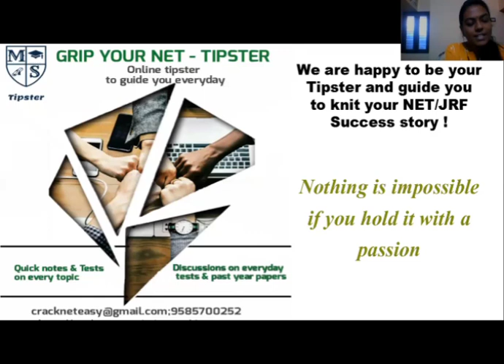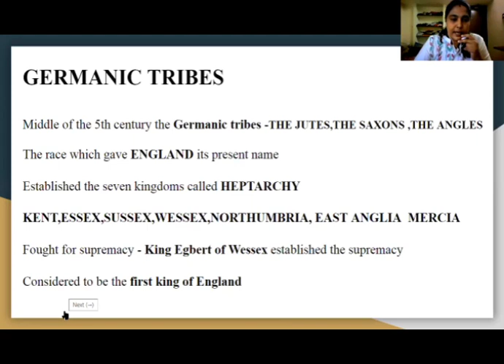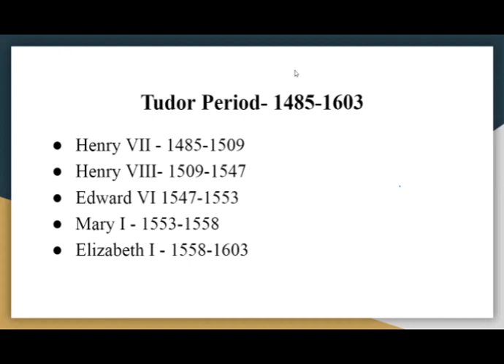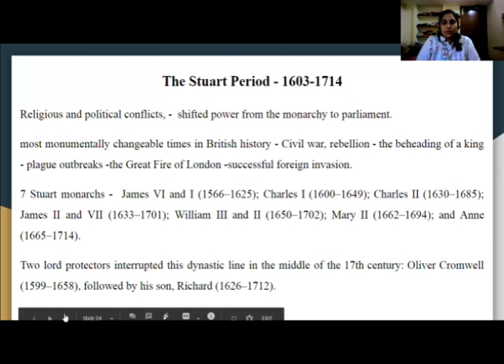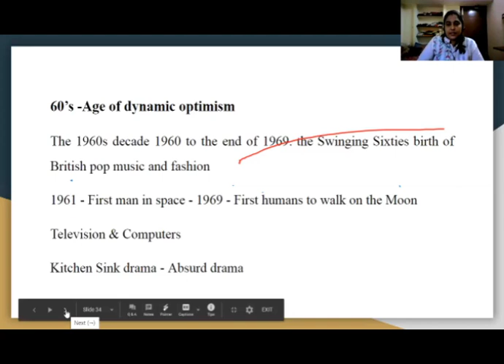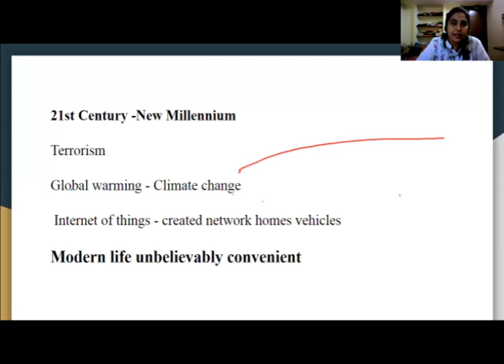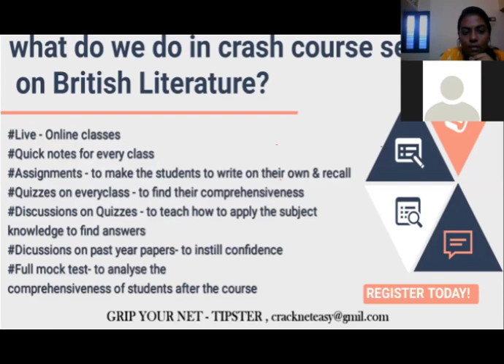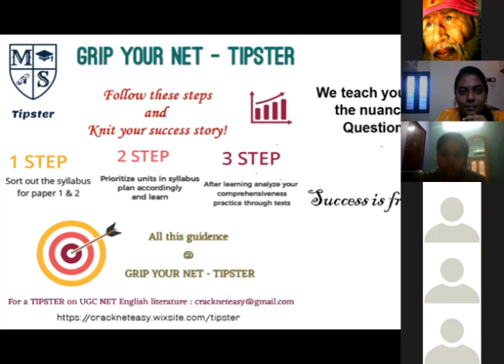Tipster's -Special Lecture on History of English Literature: Social and Political Background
GRIP YOUR NET- TIPSTER
This special lecture was delivered by Mrs.Nisha Krishnaswamy, Assistant Professor of English, Sri Parasakthi College for Women, Organized by Tipster Academy, to enrich our students with an introductory session on the Social and political background of English Literature before getting into the one-month Crash course on British Literature (July 10th to August 9th).